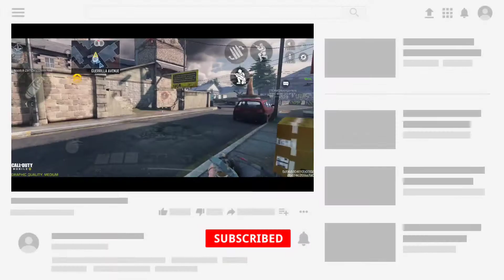The No Recoil Qxr Class In Codm! ( Best Qxr Class Setup) CODM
hey guys so i used the qxr and it beamed people ao this is the gunsmith
gunsmith
-merc foregrip
-enchanced bolt
-no stock
-monolitic suppressor
-owc laser tactical

playing call of duty mobile
content creator for revenent esports
Call of Duty: Mobile is a free-to-play shooter video game developed by TiMi Studios and published by Activision and Garena for Android and iOS. It was released on October 1, 2019. The game saw one of the largest mobile game launches in history, generating over US$327 million with 250 million downloads by June 2020. Wikipedia